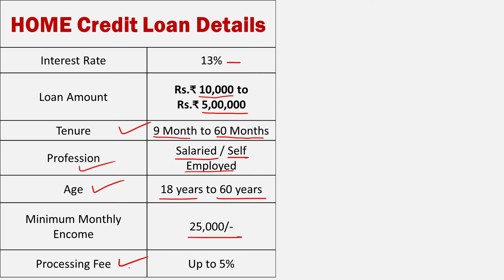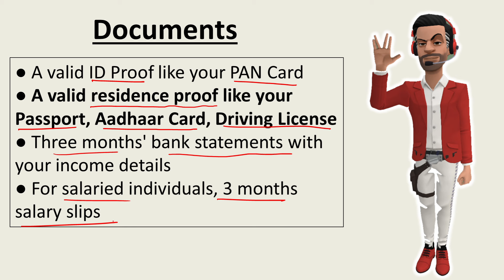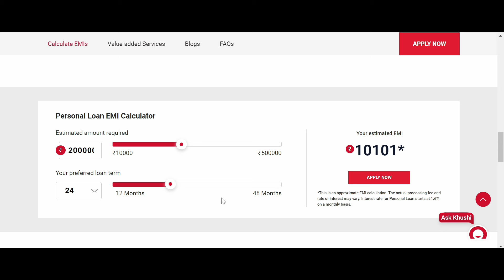101% Instant Personal Loan | Home Credit Personal Loan 2025 | Home Credit se personal loan kaise le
🌟 Need a Personal Loan? Discover the Easy Way with Home Credit! 🌟

Are unexpected expenses weighing you down? Whether it’s for medical bills, home improvements, or that dream vacation, a personal loan from Home Credit can help you get the funds you need quickly and hassle-free.

In this video, we’ll walk you through the simple steps to apply for a Home Credit Personal Loan. From checking your eligibility to receiving the funds in your account, we’ve got you covered! Watch our detailed guide and see just how easy it is to secure your financial needs.

💡 Highlights:

Quick and easy application process
Flexible repayment options
Competitive interest rates
Minimal documentation required
Home Credit Personal Loan
Quick Loan Approval
Easy Loan Application
Fast Personal Loan
Flexible Repayment Options
Online Loan Application
Hassle-Free Loans
Low Interest Personal Loan
Finance Solutions
Home Credit Loan Process
Quick Cash Loan
Loan Without Collateral
Financial Assistance
Home Credit se Personal Loan kaise le
Personal Loan Hindi Guide
Home Credit Loan Process in Hindi
आसान लोन आवेदन
होम क्रेडिट से लोन
जल्दी लोन कैसे लें
पर्सनल लोन हिंदी में
Home Credit Loan Eligibility
आसान ऋण प्रक्रिया
लोन के लिए आवेदन कैसे करें
फाइनेंस सोल्यूशंस हिंदी
होम क्रेडिट पर्सनल लोन
बिना गारंटी के लोन
लोन जल्दी अप्रूवल कैसे पाएं

👀 Time-lapse: Watch the entire loan application process in just minutes!

Don’t let financial stress hold you back. Take control of your finances with Home Credit today!